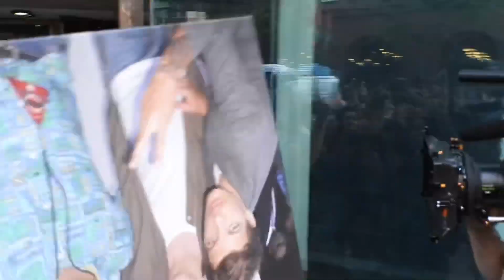Niall Horan co hosts sunrise and meets fans